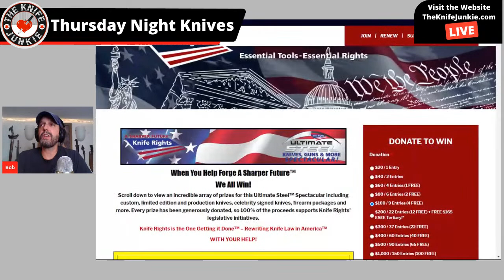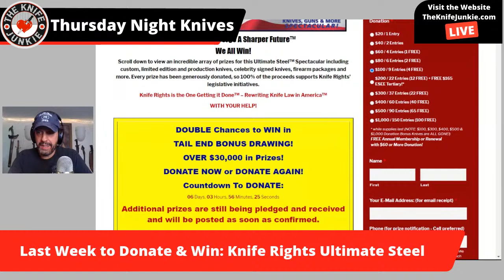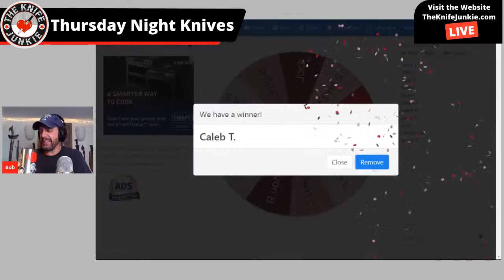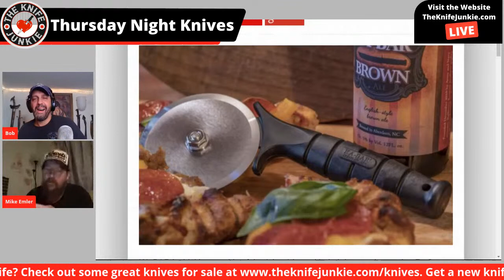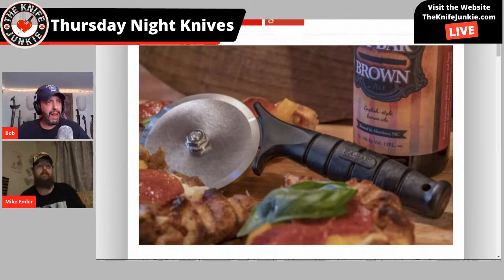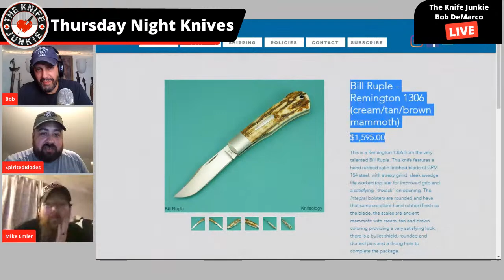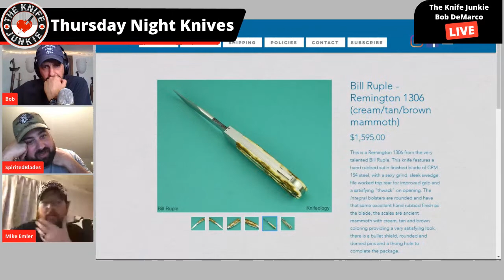Are You Downsizing or Growing the Collection? Thursday Night Knives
Tonight's show topic: Are you downsizing or growing your knife collection?

Please call the listener line at or email with any comments, feedback or suggestions on this video, Thursday Night Knives or The Knife Junkie Podcast.

SHOPPING FOR A KNIFE
The Knife Junkie Knives for Sale Webpage --